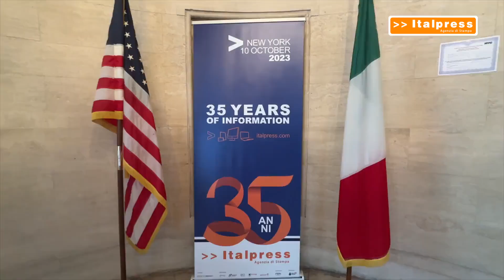L’Italpress festeggia a New York il traguardo dei 35 anni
NEW YORK (STATI UNITI) (ITALPRESS) - Dalla Sicilia a New York. In occasione del 35° compleanno, Italpress, agenzia di stampa fondata e diretta da Gaspare Borsellino, ha festeggiato nella Grande Mela un'altra tappa della sua crescita. One William Street, sede newyorkese di Intesa Sanpaolo, ha ospitato il talk "Informazione globale e made in Italy - Quando l'eccellenza non ha frontiere", moderato dal giornalista Claudio Brachino, responsabile area video dell'agenzia di stampa. Dopo i saluti di Pierpaolo Monti, Country manager Usa & Americas di Intesa Sanpaolo, di Mariangela Zappia, ambasciatrice d’Italia negli Stati Uniti, del direttore responsabile Gaspare Borsellino e del direttore editoriale Italo Cucci, sono intervenuti Giorgio Mulè, vice presidente della Camera dei Deputati, il ministro della Cultura, Gennaro Sangiuliano, il ministro del Made in Italy Adolfo Urso (in collegamento da remoto), e Alberto Barachini, sottosegretario all’Editoria. A seguire, la prima edizione degli Italpress Awards. I riconoscimenti sono stati assegnati a Fabrizio di Michele, console generale d’Italia a New York; Kamel Ghribi, presidente di GKSD Investment Holding; Mauro Porcini, Senior Vice President e Chief Design Officer di PepsiCo; Robert Allegrini, presidente della Niaf, la National Italian American Foundation.

abr/gm/mrv